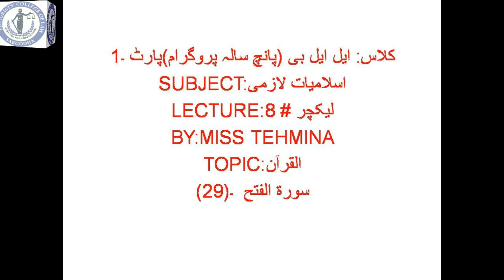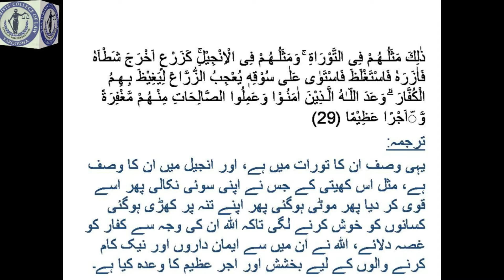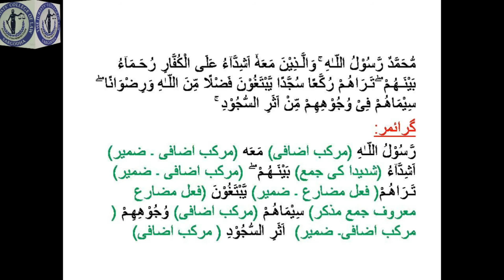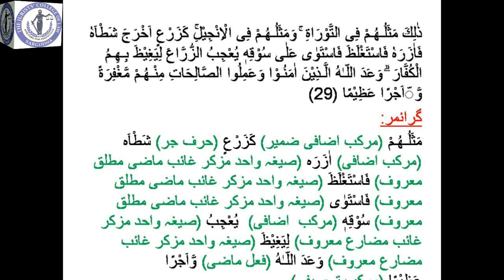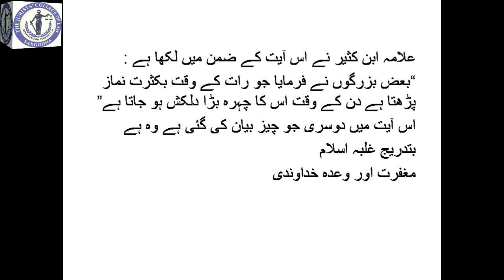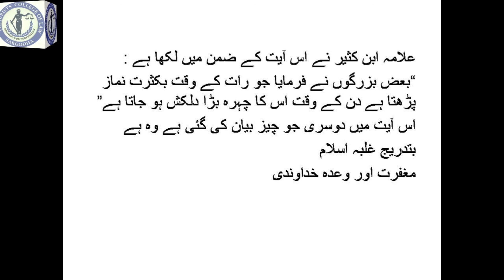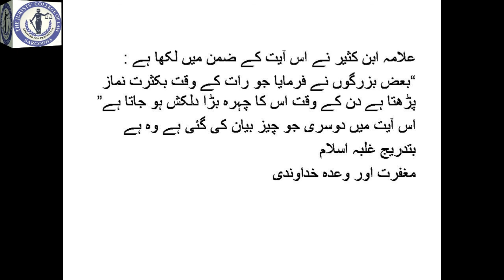LL.B(5Y)-1, Islamyat, Lecture#8. AL QURAAN